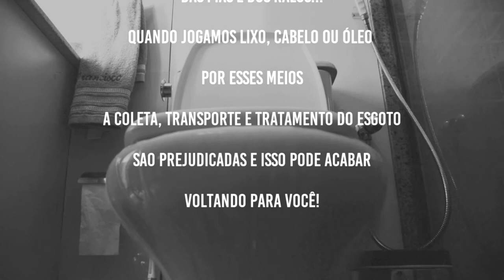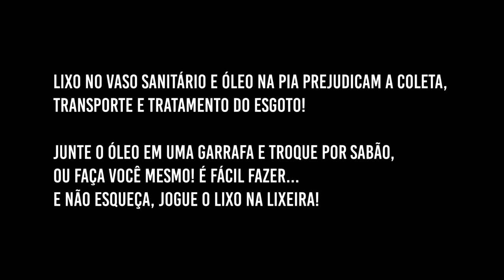O que o esgoto não engole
Lixo no vaso sanitário e óleo na pia prejudicam a coleta, transporte e o tratamento do esgoto.  Entupimentos em casa, na rua ou nos reatores biológicos... Felizmente isso tudo pode ser evitado, basta que nos conscientizemos, jogando lixo na lixeira e separando o óleo para descarte adequado, ele pode até servir de insumo para fazer sabão!